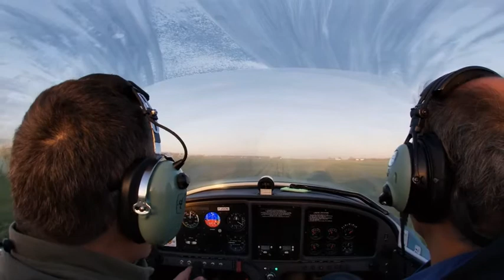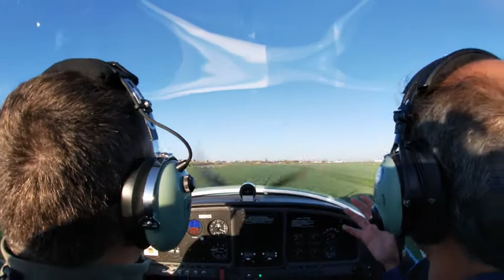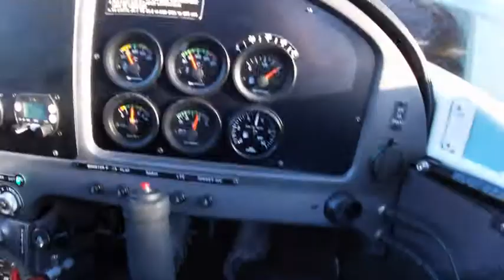The Flying Bass Project II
Don't start now Dua Lipa played by Manu on the Bass flying Pioneer 200